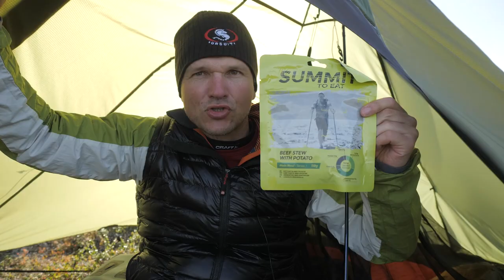Vaellusta ja kalastusta Norjan tuntureilla [Eng Subs] Hiking and fishing in mountain lakes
Tutkimusmatka uusille kala ja vaelluspaikoille Norjan tuntureille. Tällä kertaa testissä 45 litrainen reppu ja se miltä vaellus tuntuu noin pienen kantamuksen kanssa. Videossa vaelletaan Lapin vaativassa maastossa ja kokoajan vaellusreittien ulkopuolella. Pieni reppu helpotti vähän taivaltamista mutta kilometrejä kertyi paljon ja

Kalastin sekä virvelillä, että perholla. Rannat olivat pääsääntöisesti erittäin matalia joka suosi aavistuksen uistimen heittoa. Kuitenkin myös perholla tuli hyvin kalaa. Harjusta tuli todella paljon ja  myös taimenia. Mukaan mahtui myös muutama yllätyshauki piristämään väsynyttä retkeilijää. Erinomainen vaellus ja kalastus reissu.